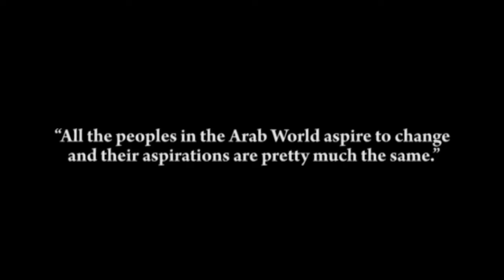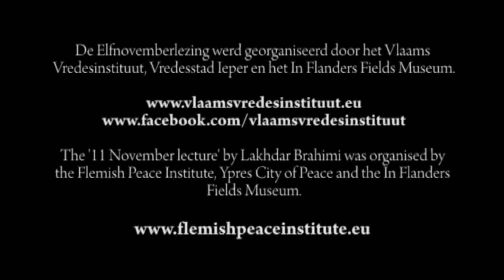Elfnovemberlezing door Lakhdar Brahimi: on the Arab Spring (deel 4)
Elfnovemberlezing door Lakhdar Brahimi (deel 4)

including full text.